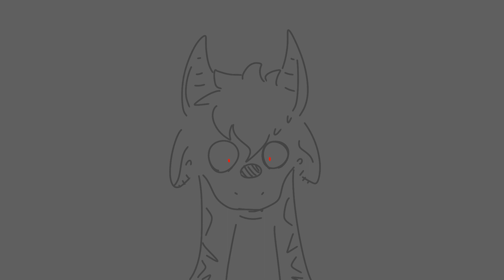smokerings | shadowed secrets animatic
song:
.smokerings. by frnkiero andthe celebration

I only animate Drake now /j

great song